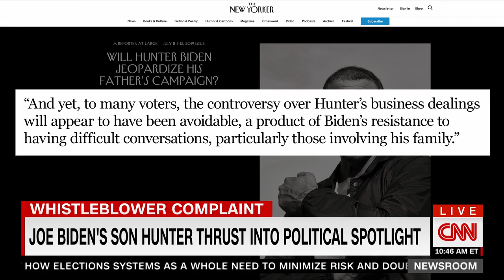New Yorker Writer: Hunter Biden Had 'No Substantial Ukraine Experience'